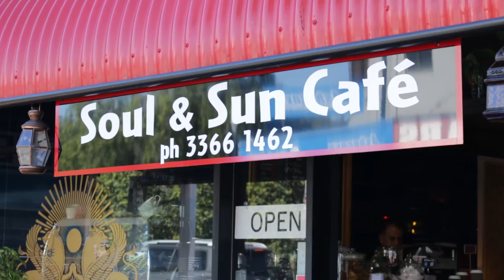Soul and Sun Restaurant in Ashgrove QLD AUS serving Persian food and coffee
Soul and Sun
7/479 Waterworks Road Ashgrove QLD AUS 4060

Planning a lunch or dinner out with friends in Queensland? Come and visit Soul and Sun offering Persian cuisine